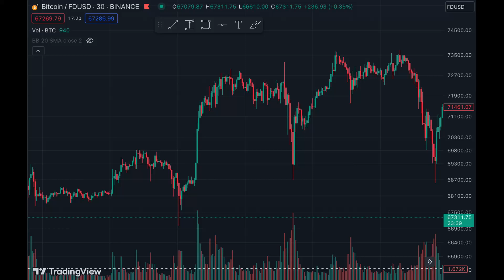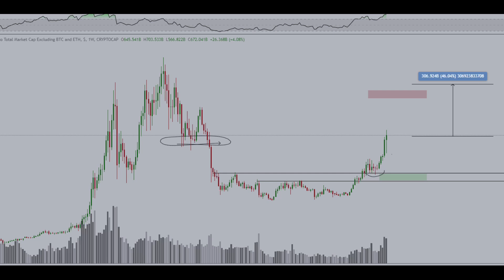Crypto Update: Are we in altcoin season already? - Bitcoin ATH! - Meme & AI Coins Booming!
Bitcoin reached its all-time high last week. Is it now time for altcoins to rise and shine?

This video is for educational and entertainment purposes only. There is no guarantee that you will earn any money using my information. Always do your own research before you invest in crypto, and never use money that you can't afford to lose!